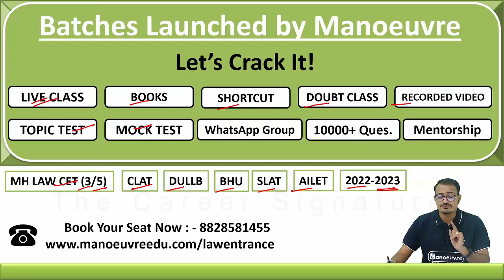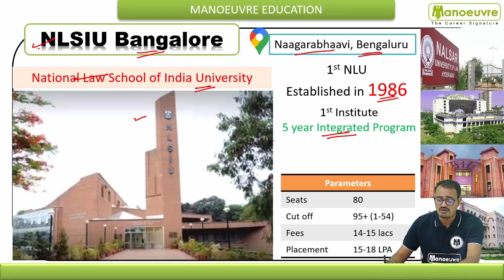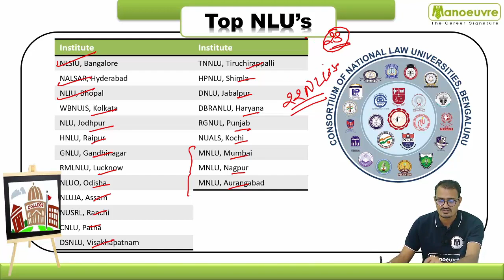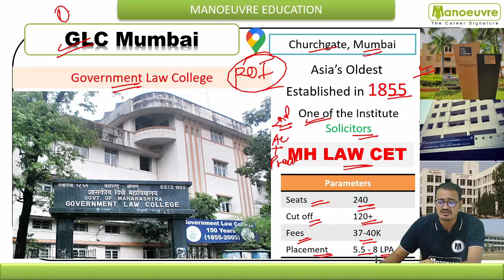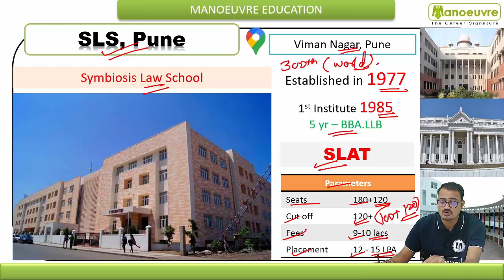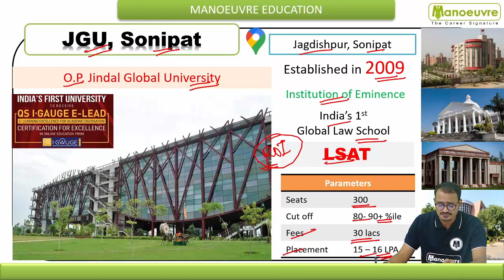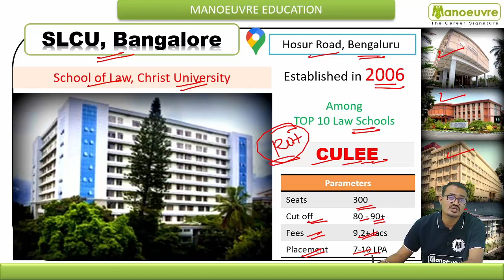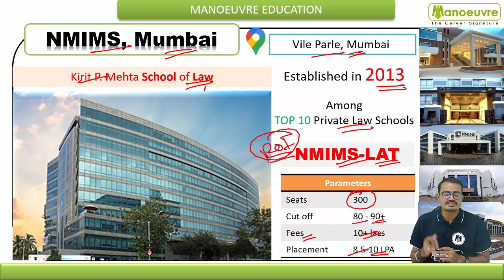Law Entrance Preparation - Right After 12th Std. | Target India's Top Law Colleges by Manoeuvre